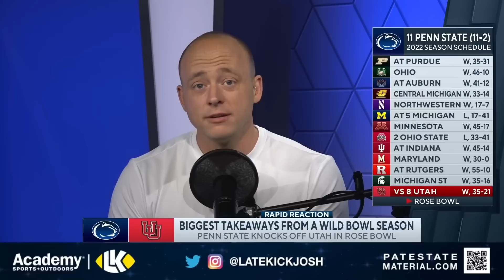Penn State Beats Utah + What's Next? (Late Kick Cut)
Penn State vs Utah was one of the most noteworthy matchups during College Football bowl season, and on Late Kick Live Ep 347 Josh Pate reacted to James Franklin and the Nittany Lions beating Kyle Whittingham and the Utes. What stood out the most in the game to you? What will 2023 look like for each program? Let us know what you think in the comments below and be sure to SUBSCRIBE to the channel and CLICK THE BELL for notifications as we bring you multiple live shows per week!